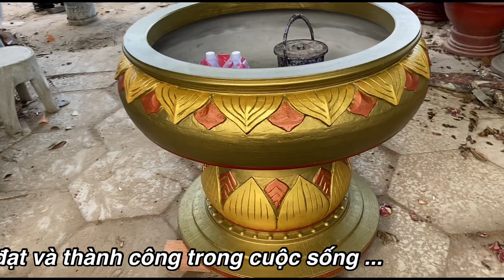Gửi Khuôn đi các tỉnh bộ ly hương C85 M80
Chào các bạn hôm nay tiếp tục giao một số bộ khuôn cho khách gần xa đã đặt cơ sở. Chúc các bạn quý khách làm ăn phát triển thành công,